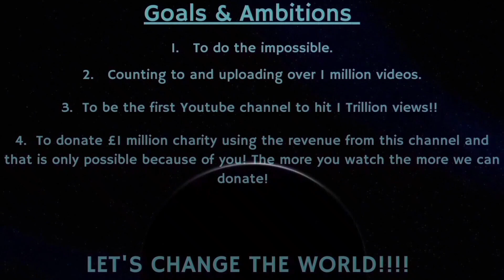Counting to ONE MILLION!!, This is Number 83,058